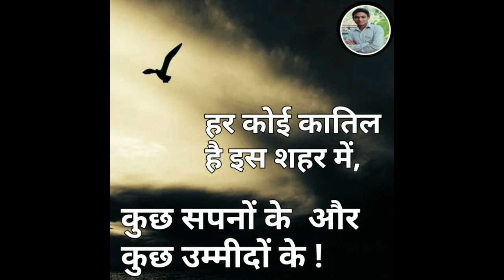important days, important days trick, important days and dates, important days of the year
important days, important days and themes 2020, important days trick, important days and dates, important days of the year, important days 2020, important days of october 2020, important days in english, important days of september 2020, important days of august 2020, farmer day, aids day , bsf day, soil day , , dikhai diwas , republic day , gantantrata diwas , bal diwas , ganit diwas , manvadhikar diwas UNICEF , uno , sahid diwas , independent day ,

 important day of December December
 दिसंबर महीने के महत्वपूर्ण तिथियां

 #1 दिसंबर  1st December

 एड्स दिवस first December celebrate AIDS Day।

सीमा सुरक्षा बल दिवस  Border Security Force Day।

 #2 दिसंबर  2nd December

computer Saksharta Divas,  संगणक साक्षरता दिवस  Literacy Day of computer

 National pollution control day राष्ट्रीय प्रदूषण नियंत्रण दिवस

International Day of abolition अंतर्राष्ट्रीय दास प्रथा उन्मूलन दिवस

 3 दिसंबर  की महत्वपूर्ण तिथियां 3rd December important day

 वर्ल्ड डिसेबिलिटी डे celebrate World Disability Day विश्व विकलांग दिवस

 भोपाल गैस त्रासदी दिवस भोपाल गैस ट्रेजेडी डेट

 4 दिसंबर की महत्त्वपूर्ण तिथियां

 Indian Navy Day भारतीय जल सेना दिवस

 5 दिसंबर की  महत्वपूर्ण तिथियां
important day 5th december

 विश्व मृदा दिवस  world soil day

 7 दिसंबर की महत्वपूर्ण तिथियां

 राष्ट्रीय ससस्त्र सेना एवं झंडा दिवस
 National force Flag day

10 दिसंबर की महत्वपूर्ण देखें

 International Human Rights Day अंतरराष्ट्रीय मानवाधिकार दिवस।

 11 दिसंबर

संयुक्त राष्ट्र बाल कोष दिवस UNICEF day

 14 दिसंबर राष्ट्रीय ऊर्जा संरक्षण दिवस

नेशनल एनर्जी कंजर्वेशन डे

18 दिसंबर विश्व अल्पसंख्या का अधिकार दिवस
 International minorities Rights Day

19 दिसंबर गोवा मुक्ति दिवस
 गोवा लिबरेशन डे

 अंतरराष्ट्रीय मानव एकता दिवस 20 दिसंबर
 इंटरनेशनल हुमन सॉलिडेरिटी डे

 22 दिसंबर राष्ट्रीय गणित दिवस या रामानुज दिवस
नेशनल मैथमेटिक्स डे

23rd December National farmers day
 23 दिसंबर किसान दिवस

 24 दिसंबर राष्ट्रीय उपभोक्ता दिवस
 नेशनल कंज्यूमर डे

 राष्ट्रीय सुशासन दिवस 25 दिसंबर
 नेशनल गुड गवर्नेंस डे

 we hope that this  is not knowledge full video for you.
Thanks।